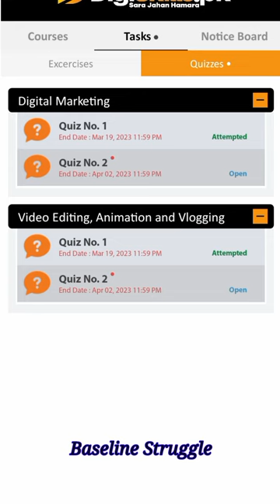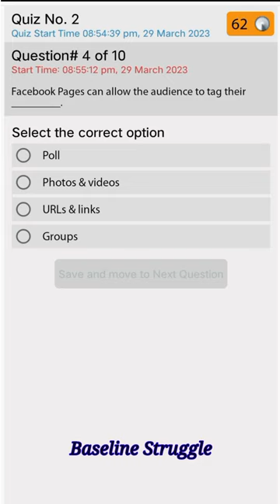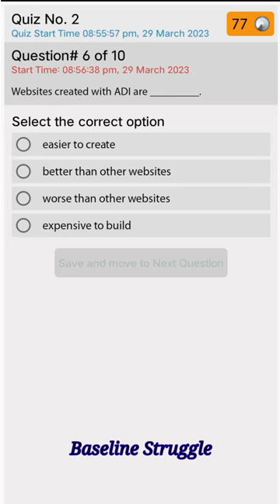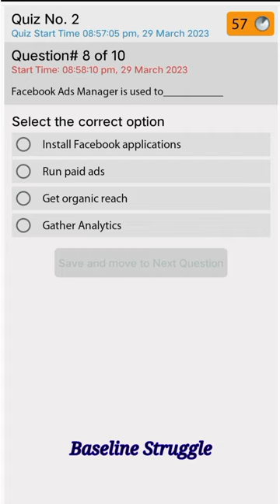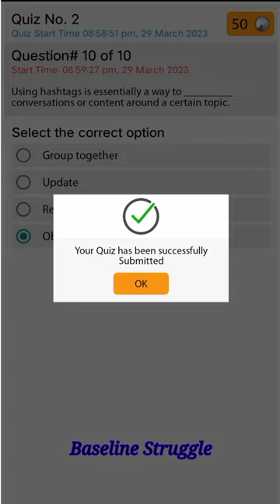Digiskills Digital Marketing Solved Quiz DSTP2.0-BATCH-4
DigiskillsDigital Marketing Solved Quiz DSTP2.0-BATCH-4
DSTP2.0-BATCH-4
Quiz No.2
Digital Marketing
digiskills quiz answers batch 4
digiskills quiz answers
DSTP2.0-BATCH-4
quiz answers
Quiz No.2
Quiz